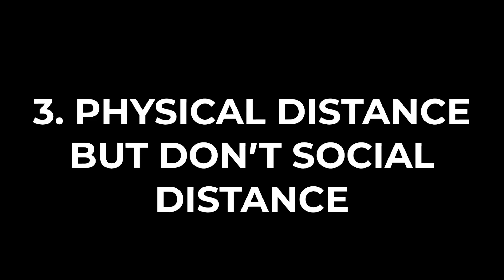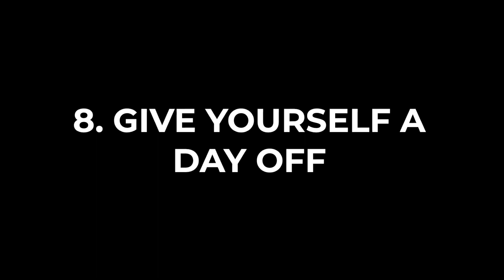House Youth Online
The official YouTube page of House of the Lord Church in Oldtown, Idaho.
House Youth Video Production